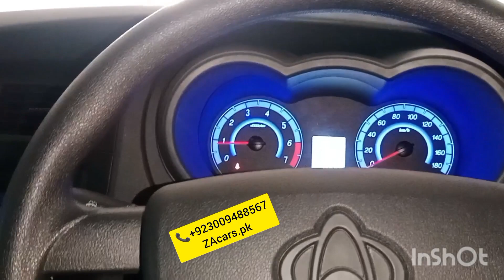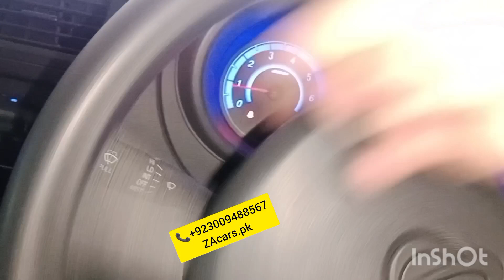Changan karwan standard convert to Plus Electric power steering with speed sensor kit Air prees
Changan karwan standard convert to Plus Electric power steering with speed sensor kit One Year guarantee japanese motor and speed sensor kit Air prees and all accessories available very good quality and low price available to ZAcars.pk

ZA cars
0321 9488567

Power Windows
Power Steering
Sarwa Brake

ZA Cars
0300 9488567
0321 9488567